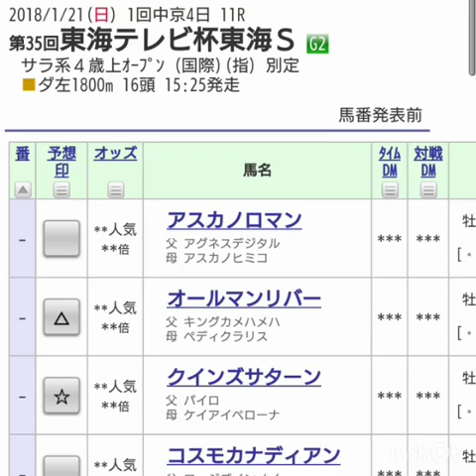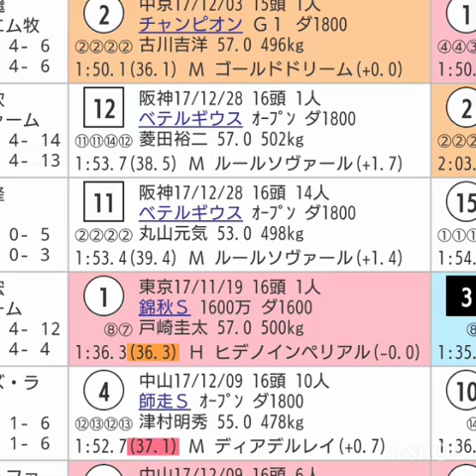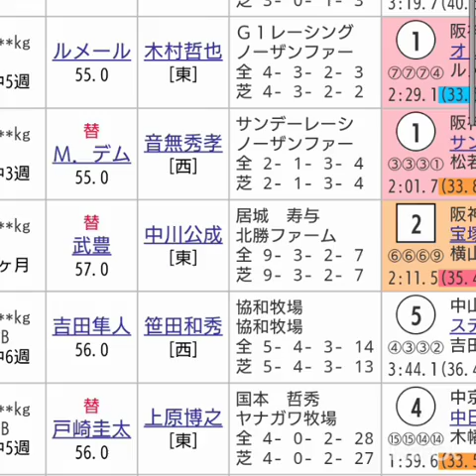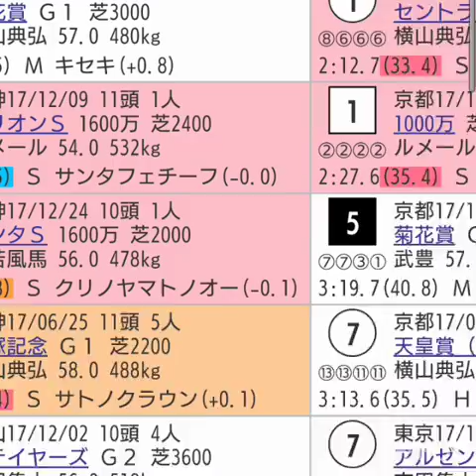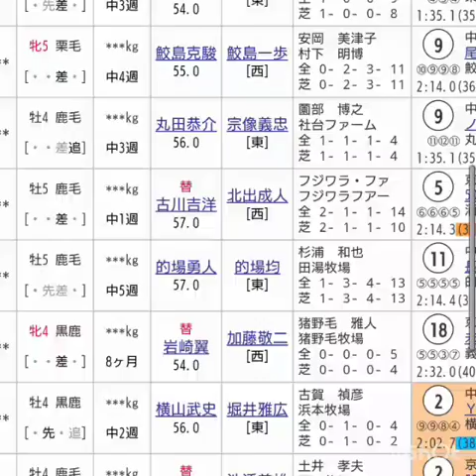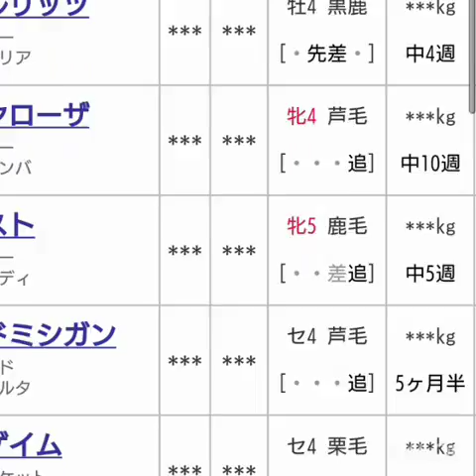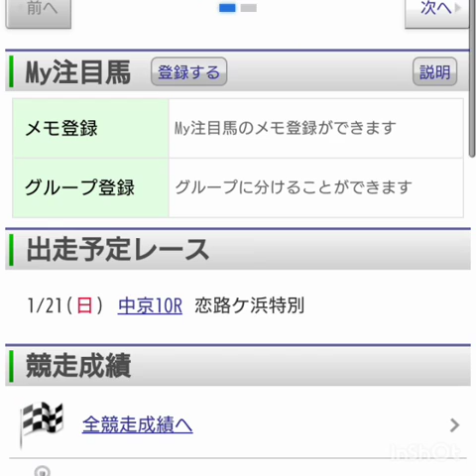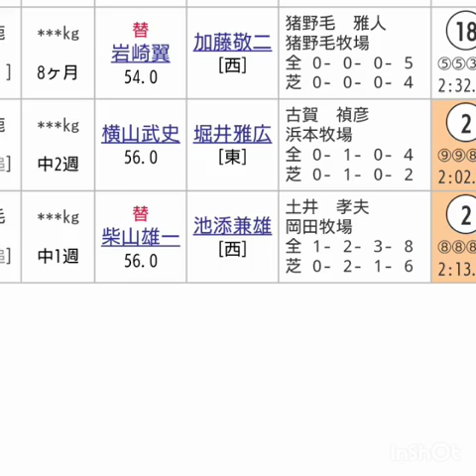『もしたら』事後調査（東海ステークス・AJCC）2018-27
すいませーん、マイネルザウバアさんどこいきましたぁ？